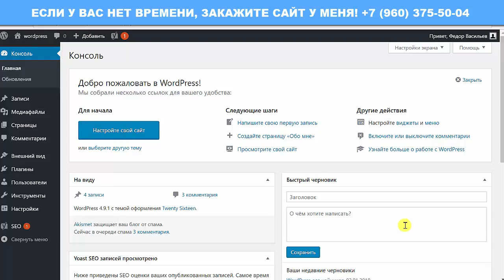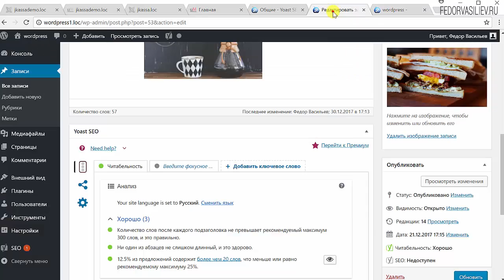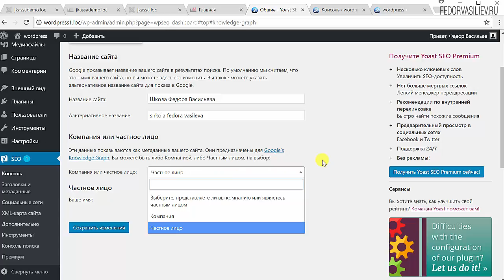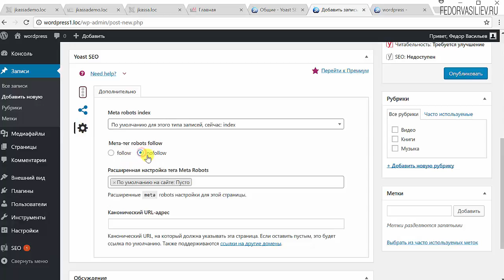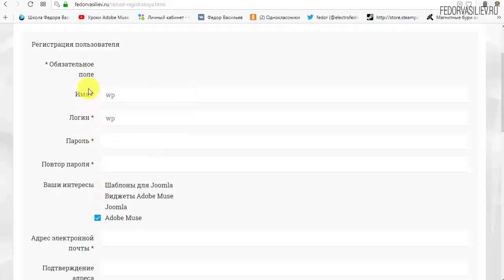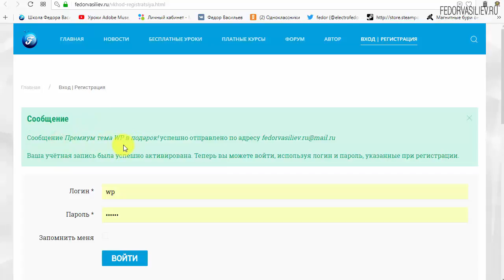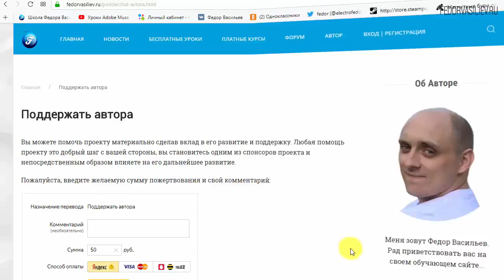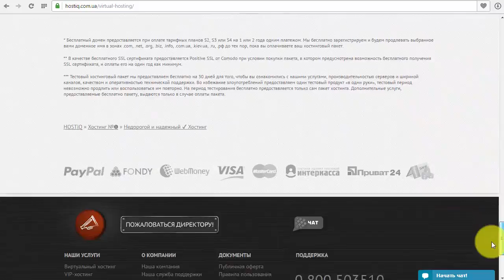19.Общие настройки плагин [Yoast SEO]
В этом видео я покажу как настроить общие настройки плагина "Yoast SEO" для WordPress.
7:37 - Информация о премиум теме WordPress